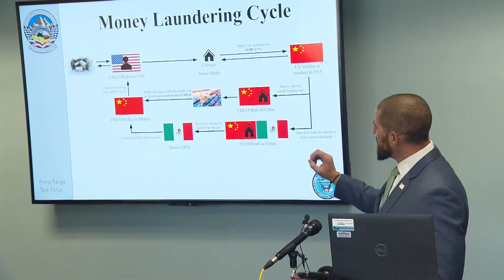Grand Jury Indicts 21 People In Money Laundering & Pot Growing Scheme In Colorado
A total of 21 people accused of illegally growing and distributing marijuana in Colorado have been indicted in an alleged money-laundering scheme, county and federal officials said Thursday.